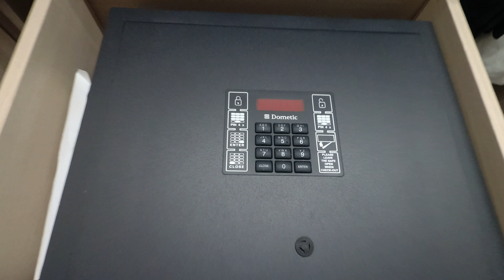4k - Ritz-Carlton Wolfsburg - 5-Star Hotel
In diesem Luxushotel in der Autostadt erleben Sie Wolfsburg von seiner besten Seite. Entdecken Sie die perfekte Verbindung von einzigartigem Service, ausgezeichneter Küche und technischer Innovation im The Ritz-Carlton, Wolfsburg. Als idealer Ausgangspunkt ist das Hotel in den Erlebnispark Autostadt von Volkswagen eingebunden.
Experience the best of Wolfsburg in this luxury hotel in the Autostadt. Discover the perfect combination of unique service, fine dining and technological innovation at The Ritz-Carlton, Wolfsburg. As an ideal starting point, the hotel is integrated into the adventure park Autostadt of Volkswagen.